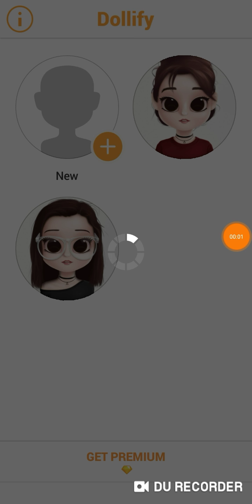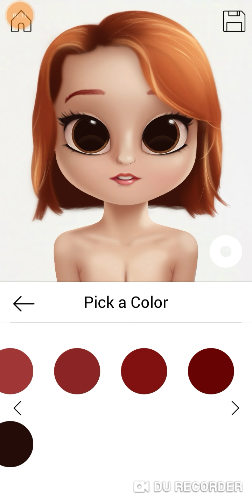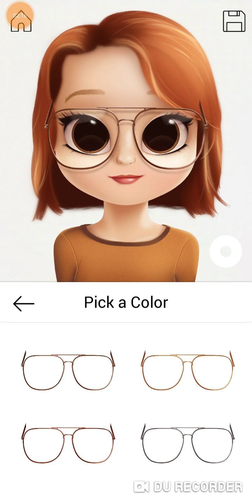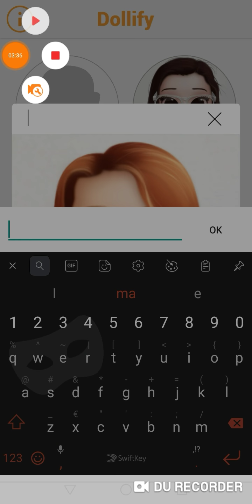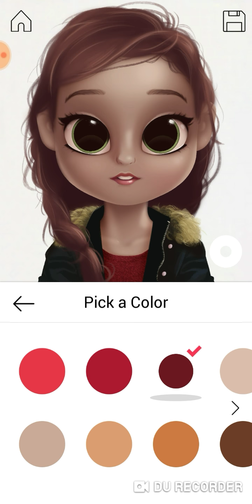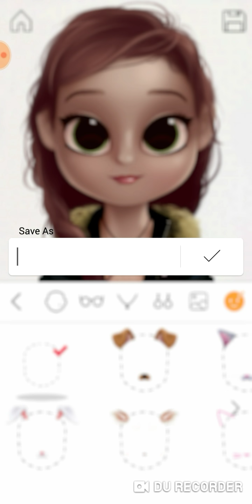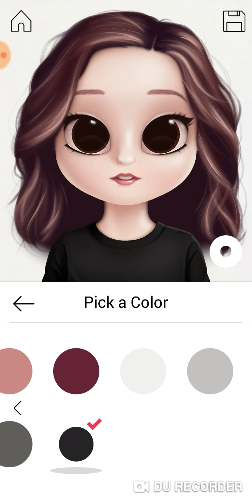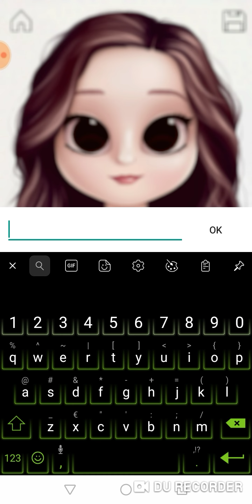Creo tre personaggi su dollify